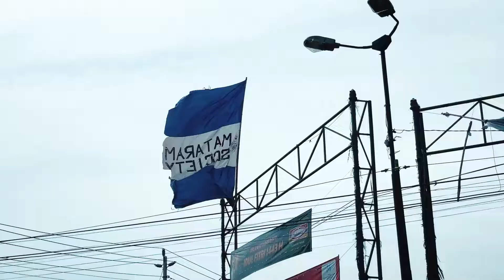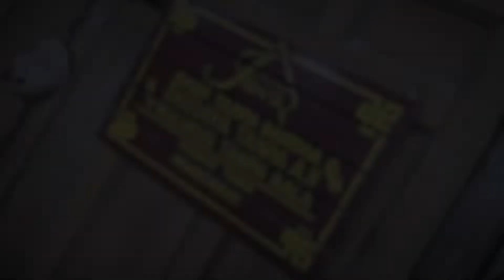JOGJA ISTIMEWA CINEMATIC TRAVEL VLOG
Belajar Cinematic ala-ala... tapi Jogja selalu istimewa...